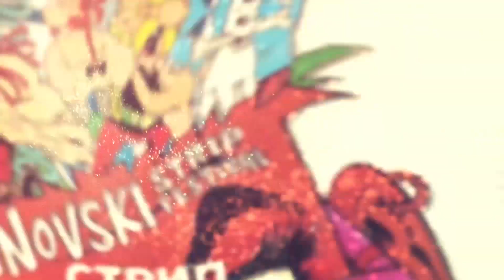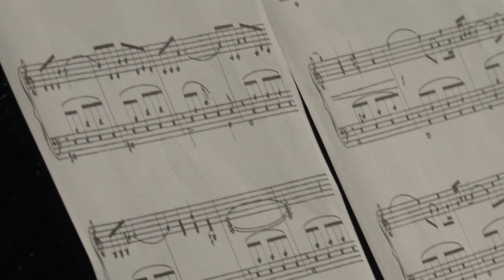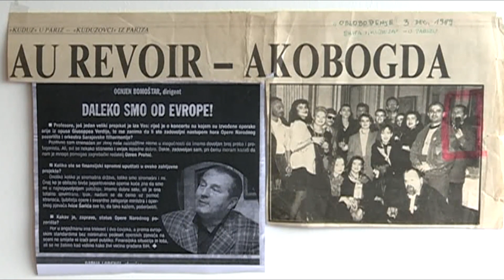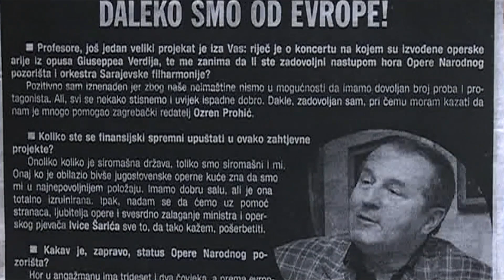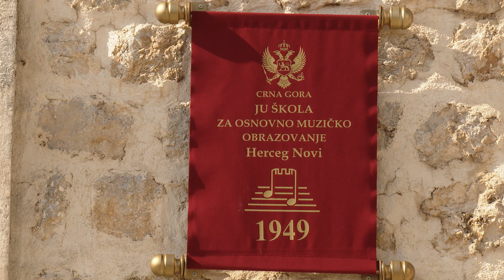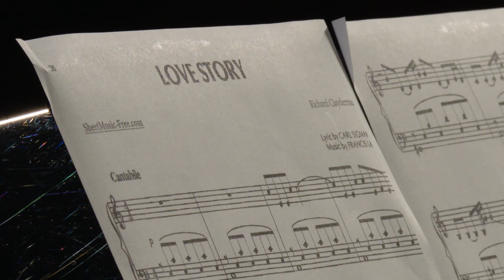RTHN - TALASI KULTURE 29.12.2020.